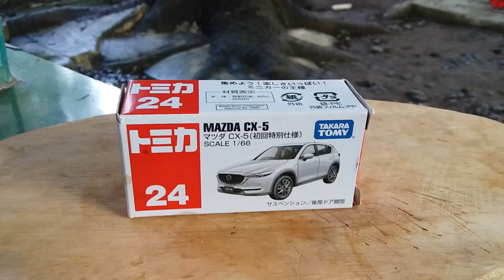Unboxing Mazda CX 5 Tomy Takara " Tomica" # 24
Unboxing Mazda cx 5 adalah salah satu koleksi diecast Senoru Kensa yang baru didapatkan dari sebuah toko mainan di mall silahkan dinikmati dan jangan lupa like dan subscribe nya ya teman teman supaya chanel ini terus update terima kasih teman teman